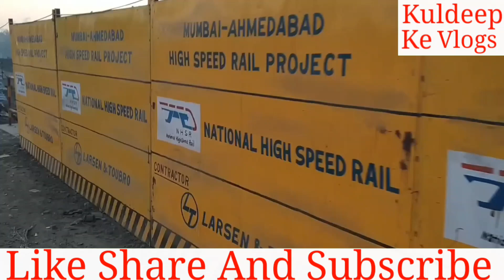Ahmedabad Vadodara Surat Mumbai Bullet Train Kam Me Speed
Hi Friends 🙏
   Welcome To Your YouTube Channel
         Kuldeep Ke Vlogs 🙏

Links Of Social Media Account

b_confirmation=1

Sabarmati Bullet Train Station : 5 स्टार होटल को मात देगा भारत में बनने वाला बुलेट ट्रेन का ये स्टेशन, खासियत जानकर रह जाएंगे दंग
Sabarmati Bullet Train Station : इस स्टेशन पर खानपान से लेकर रहने तक वो सारी सुविधाएं मिलेंगी जो किसी लग्जरी होटल में मिलती हैं। ये नौ मंजिला इमारत दो ब्लाॅक में फैली
ये स्टेशन नौ मंजिला होगा और करीब 1.36 लाख वर्ग मीटर में फैला होगा
हाइलाइट्स
सभी आधुनिक सुख-सुविधाओं से लैस होगा ये स्टेशन
इसमें एक साथ 1200 गाड़ियां पार्क की जा सकेंगी
बिल्डिंग की अलग-अलग मंजिलों पर होटल होंगे
नई दिल्लीः देश में जल्द ही आपको जापान और बाकी देशों की तरह हाई स्पीड बुलेट ट्रेन दौड़ती नजर आएगी। पहली बुलेट ट्रेन अहमदाबाद से मुंबई तक चलाई जानी है। इसके बाद देश के बाकी शहरों में इसका विस्तार किया जाएगा। मीडिया रिपोर्टस के मुताबिक, बुलेट ट्रेन के लिए अहमदाबाद में साबरमती स्टेशन (Sabarmati Bullet Train Station) तैयार किया जाएगा। ये स्टेशन सभी आधुनिक सुख-सुविधाओं से लैस होगा। ये स्टेशन नौ मंजिला होगा और करीब 1.36 लाख वर्ग मीटर में फैला होगा। ये इतना भव्य होगा कि इसमें एक-साथ 1200 गाड़ियां पार्क की जा सकेंगी। ये स्टेशन (Sabarmati Station) दिखने में किसी लग्जरी 5 स्टार होटल से कम नहीं होगा। इसमें लोगों को क्या सुविधाएं मिलेंगी और ये कबतक बनकर तैयार होगा। आईए आपको बताते हैं।
इन सुविधाओं से होगा लैस
1.36 लाख वर्ग मीटर में फैले इस स्टेशन पर हर मंजिल पर आपको हाईफाई रेस्टोरेंट और होटल मिलेंगे। इस स्टेशन की पूरी रूपरेखा सामने आ गई है। यह बिल्डिंग भारत की पहली हाई-स्पीड रेल लाइन के नाॅर्थ टर्मिनल के रूप में काम करेगी। इस स्टेशन पर खानपान से लेकर रहने तक वो सारी सुविधाएं मिलेंगी जो किसी लग्जरी होटल में मिलती हैं। ये नौ मंजिला इमारत दो ब्लाॅक में फैली होगी। इसमें रेलवे स्टेशन, बीआरटी बस स्टेशन और आगामी अहमदाबाद मेट्रो फेज-1 के एईसी मेट्रो स्टेशन तक मल्टीमाॅडल कनेक्टिविटी होगी।
पहली तीन मंजिलों में होगी पार्किंग की व्यवस्था
इस नौ मंजिला स्टेशन की पहली 3 मंजिलों में पार्किंग की व्यवस्था रहेगी। यहां इतनी जगह होगी कि एकसाथ 1200 गाड़ियों को पार्क किया जा सके। इसके अलावा 31.500 वर्ग मीटर का क्षेत्र फूड कोर्ट, दुकानों आदि के लिए रखा गया है। इस स्टेशन (Bullet Train Station) की बिल्डिंग की अलग-अलग मंजिलों पर कुल 60 कमरों की क्षमता वाले होटल होंगे। यहां पर बच्चों के खेलने के लिए भी जगह होगी और रेस्टोरेंट भी होंगे। साबरमती स्टेशन के सातवीं और चौथी मंजिल पर टेरेस गार्डन भी बनाए जाएंगे।

The High-Speed Rail (HSR) project apart from being a technological marvel, would afford many quantifiable benefits like saving in travel time, vehicle operation cost, reduction in pollution, job creation, reduction in accidents/ enhanced safety, imported fuel substitution, and reduction in pollutants. The project would also boost the infrastructure and add to the growth…